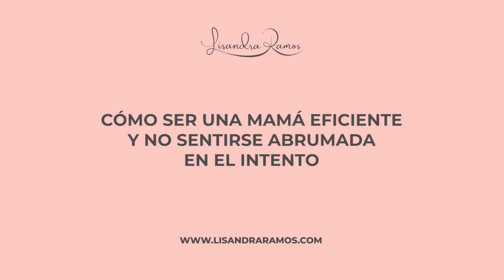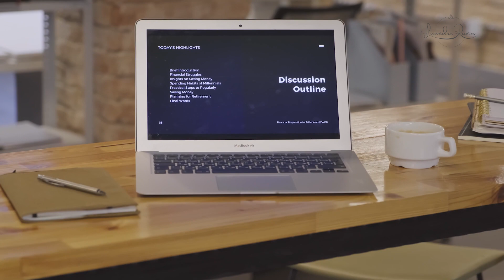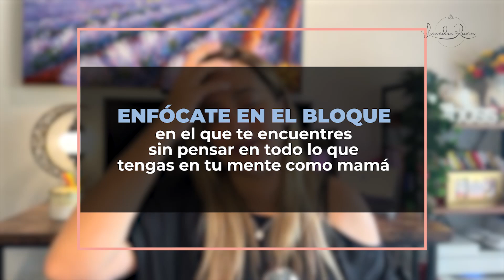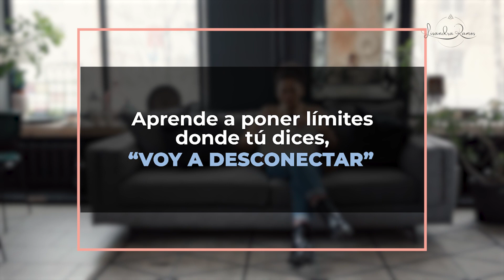Cómo ser una mamá EFICIENTE y no sentirte abrumada 😱 en el intento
En el siguiente video comparto contigo Cómo ser una mamá EFICIENTE y no sentirte abrumada 😱 en el intento.

¿Te sientes culpable porque no logras hacer todo lo que te propones?
Al día a día
Con las tareas del hogar
Con las tareas del negocio
Con tu pareja
con tus hijos

Ser madre y trabajar al mismo tiempo puede ser una tarea abrumadora. Tienes que hacer malabares entre el cuidado de tus hijos, el trabajo y todas las tareas del hogar. Puede parecer que no tienes suficientes horas en el día para hacer todo lo que necesitas hacer. Sin embargo, hay formas de ser una mamá trabajadora eficiente y no sentirse abrumada. En este blog, exploraremos algunos de los problemas comunes que enfrentan las madres trabajadoras y proporcionaremos soluciones prácticas para ayudarte a equilibrar tus responsabilidades y ser más productiva.

¿Cómo te identificas con este video?

✅ Aquí enlaces mencionados en el video:
Descarga gratis la guía para identificar tus no negociables:

👩🏼‍💻 NECESITAS AYUDA debes comenzar a crear procesos en tu negocio. Si no sabes como hacerlo puedo compartir contigo aquí un descargable sobre el tema: ❤️

¿Quieres trabajar conmigo? Conoce cómo puedo estar a tu lado para apoyarte paso a paso en la creación de tu Presencia en Línea, tu blog o Marketing Online.

DESCARGO DE RESPONSABILIDAD: Todo lo que comparto aquí o a través de mi sitio web es solo para fines de entretenimiento e inspiración. Todos los consejos deben tomarse a su propia discreción.